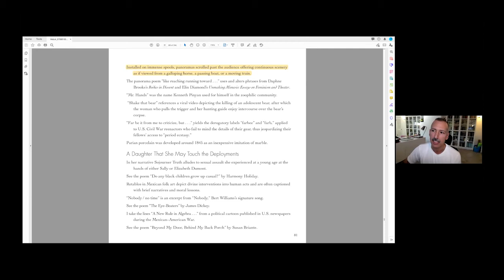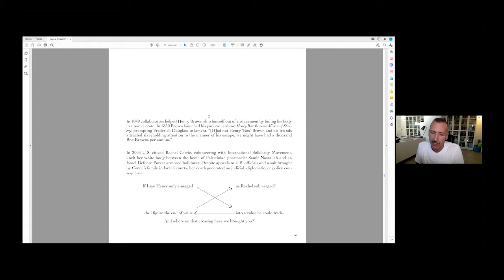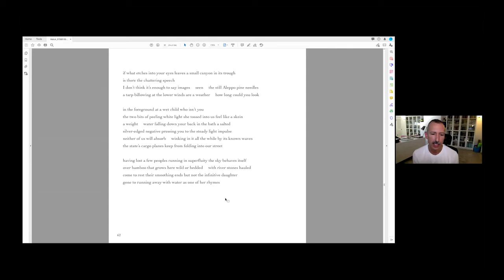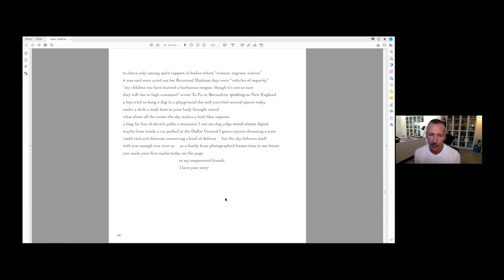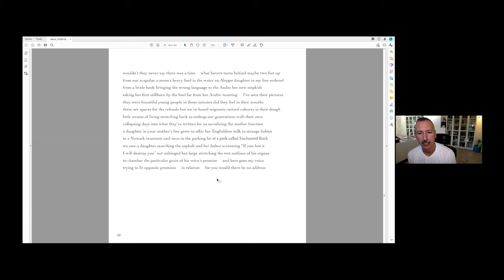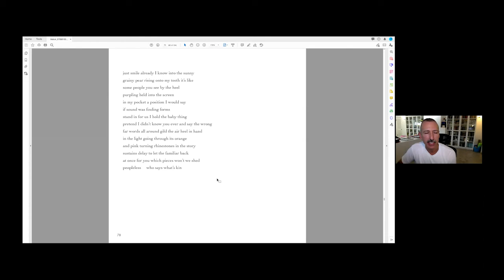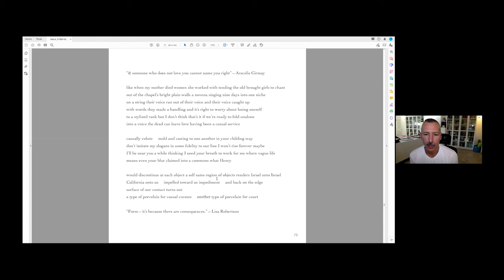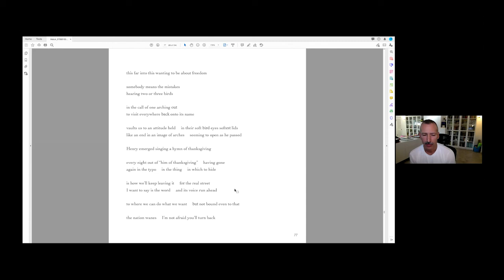Farid Matuk | Writers on Writing Reading Series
Farid Matuk is the author of the poetry collections This Is a Nice Neighborhood and The Real Horse. He teaches on the MFA faculty at the University of Arizona and serves on the editorial teams for FENCE magazine and the book series Research in Creative Writing. Matuk’s work has been supported most recently by residencies and grants from The Headlands Center for the Arts, the Lannan Foundation, and UC Berkeley's Holloway Visiting Professorship in Poetry & Poetics. Redolent, a book-arts project made in collaboration with Colombian visual artist Nancy Friedemann-Sánchez, is forthcoming from Singing Saw Press.

Through Writers on Writing, Literary Arts brings to campus poets, fiction writers and artists working in various literary traditions -- they share their work and answer questions from the university community. These presentations are organized in conjunction with two sections of a course in which the works of the guests are read and discussed in advance of the visits.